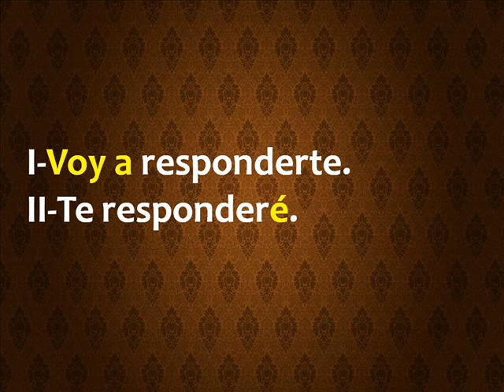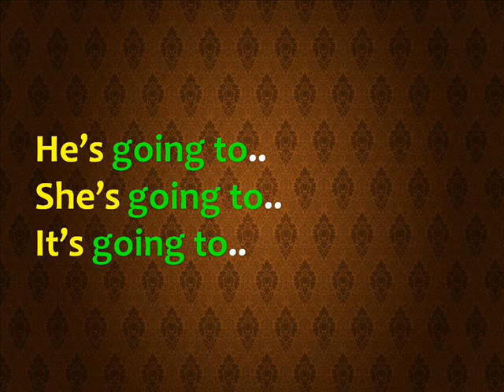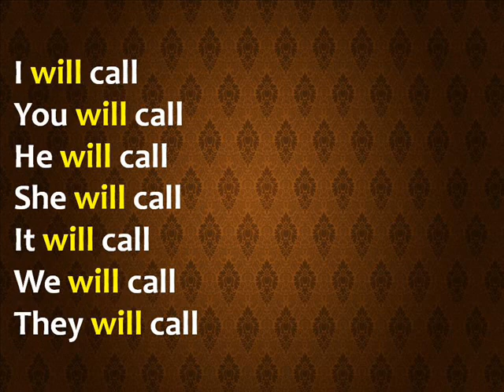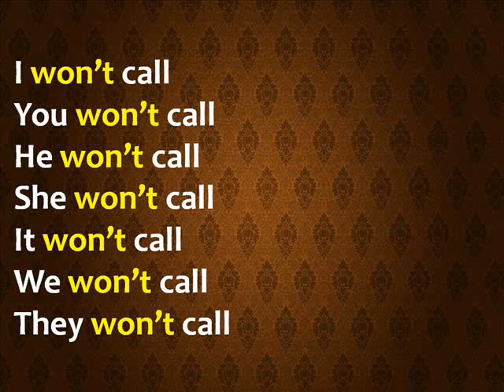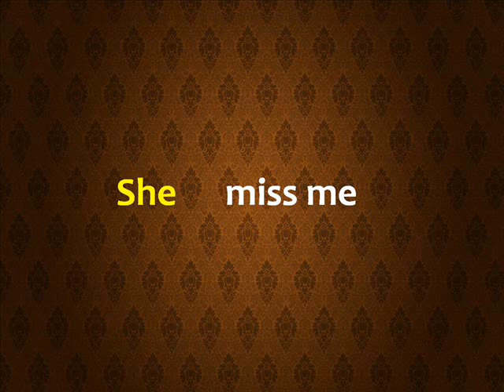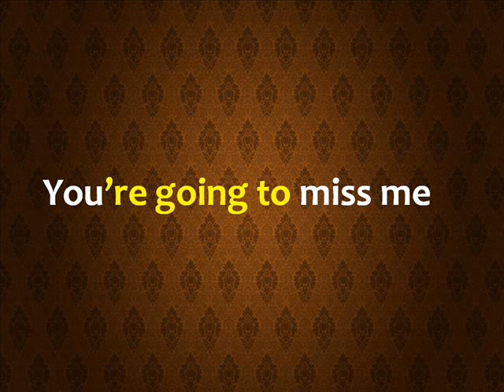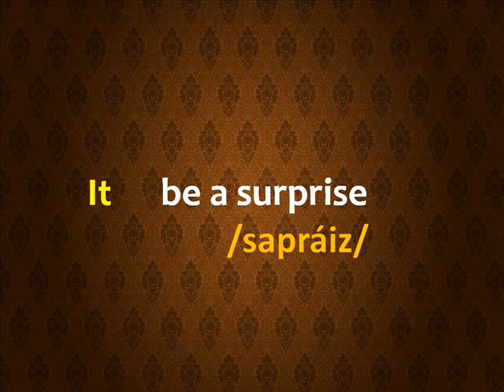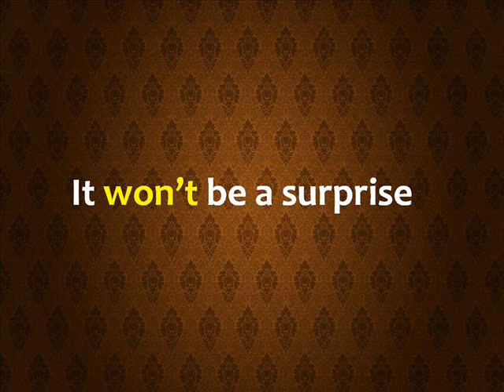21.-Inglés para flojos: ‘Be going to’ y ‘Will’ (CON EJERCICIOS)